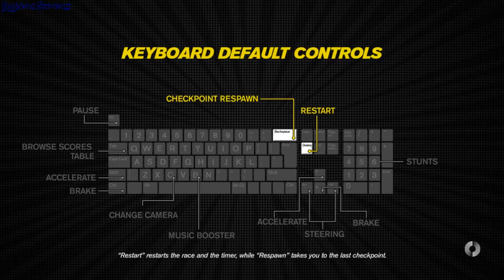Trackmania Turbo gameplay - GogetaSuperx